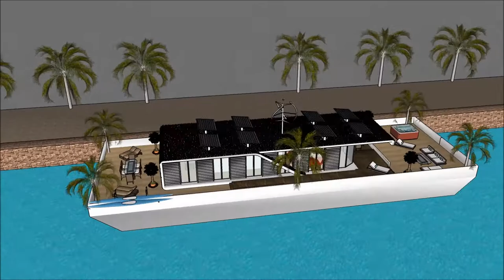आर्किटेक्ट डिजाइन होम घर हवेली आर्किटेक्ट रेखांकन केराला पोर्टफोलिओ प्लॅन व्हिज्युअलायझेशन बांग्लादे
The floating house villa houseboatzania launching an innovative high-end luxury yacht floating house villa mansion home design potentially as a display of exhibition of the आर्किटेक्ट डिजाइन होम घर हवेली आर्किटेक्ट रेखांकन केराला पोर्टफोलिओ प्लॅन व्हिज्युअलायझेशन बांग्लादे

The collection of the Floating house villa houseboatzania concept of आर्किटेक्ट डिजाइन होम घर हवेली आर्किटेक्ट रेखांकन केराला पोर्टफोलिओ प्लॅन व्हिज्युअलायझेशन बांग्लादे consists of high luxury and architectural art pieces in minimalism combined with living on the waterfront of the harbour.

The floating house villa mansion yacht design has the basis to sustain living with high standards and contemporary structural आर्किटेक्ट डिजाइन होम घर हवेली आर्किटेक्ट रेखांकन केराला पोर्टफोलिओ प्लॅन व्हिज्युअलायझेशन बांग्लादे with numerous of prospects for excessive living and celebrating the desire of life worldwide: